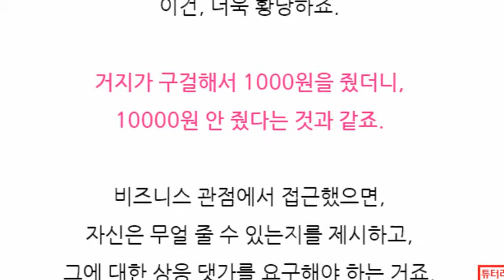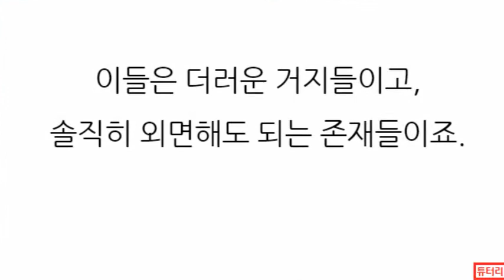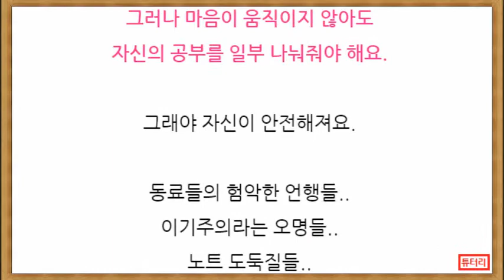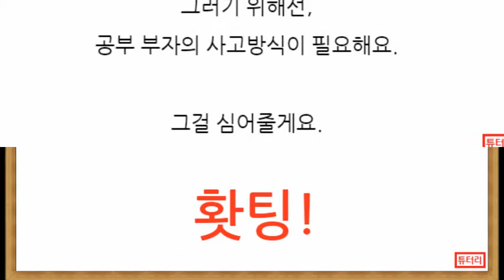[교육칼럼] 개인주의 vs 이기주의